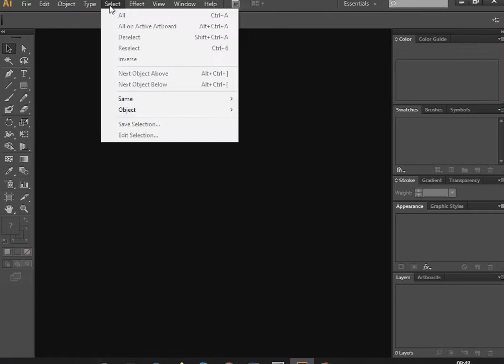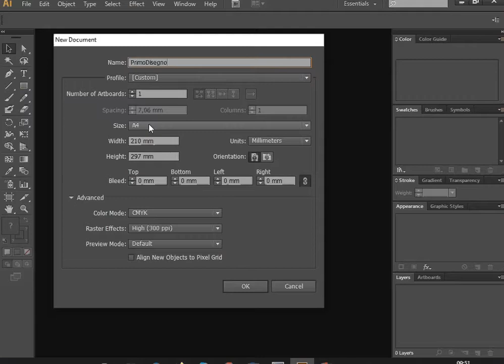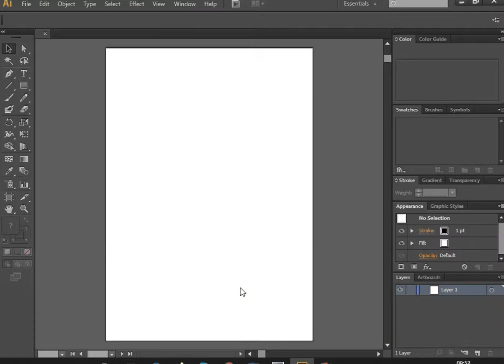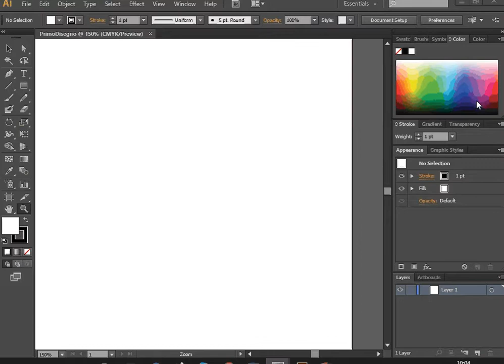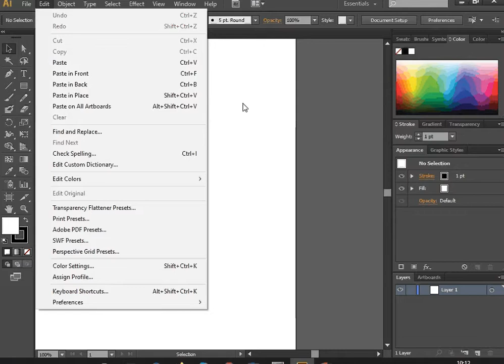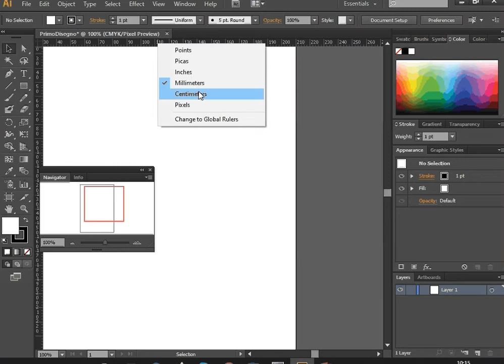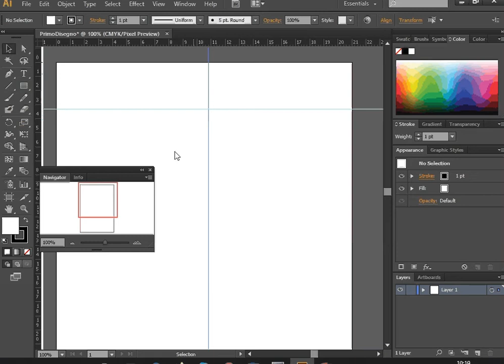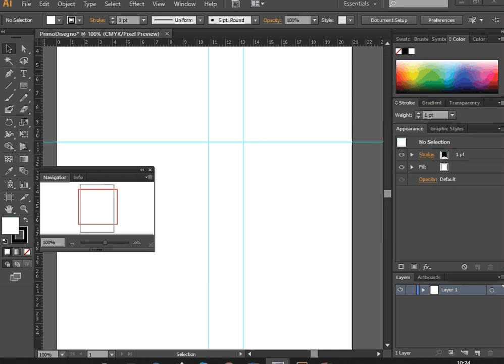Illustrator L'Area di Lavoro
Spiegazione semplice dell'area di lavoro di Illustrator